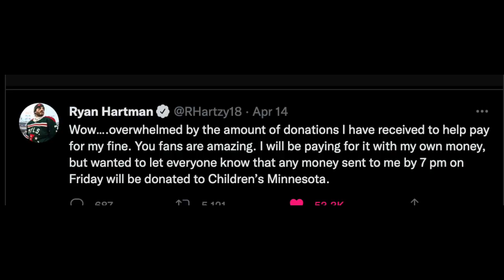The $30k Middle Finger - Minnesota Wild Ryan Hartman Vs Kane NHL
All money sent to this link will be donated to BC Children's Hospital:

Official GLOVEY Merch. NOW AVAILABLE!